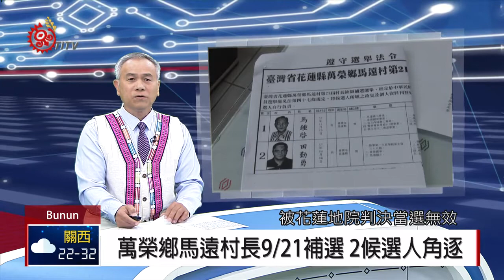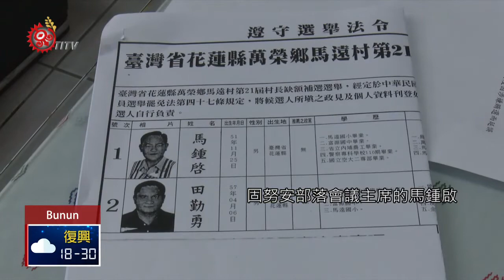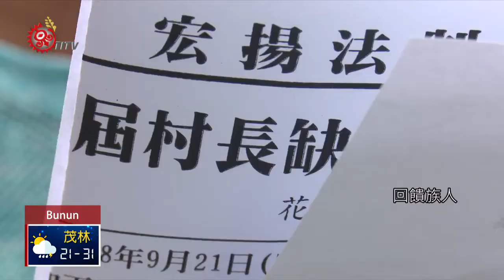萬榮鄉馬遠村長9/21補選 2候選人角逐 2019-09-13 Bunun IPCF-TITV 原文會 原視族語新聞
moqna singkiu' sucu' datusa' 'a minhamu

九合一大選馬遠村長當選人林茂隆因涉嫌賄選，遭花蓮地院判決當選無效，交由萬榮鄉公所辦理補選事宜，日前也在村內完成號次抽籤，這次共有2人表明參選。包括警界退休後目前擔任固努安部落會議主席的馬鍾啟，也再度捲土重來，挑戰村長選戰並將焦點放在部落產業 。

而首次參選的田勤勇，則把施政焦點放在文化及基礎建設等面向，希望將自身的專業學以致用，回饋族人。

鄉長表示，這次選舉目前一切順利，也沒有違法情事發生，希望2位候選人能進行一場乾淨選戰。

由於馬遠部落是花蓮地區唯一丹社群部落，也是重要文化據點之一，族人也期盼9月21日能選出適任的優秀人選為部落服務，讓村莊的行政庶務回歸正常。